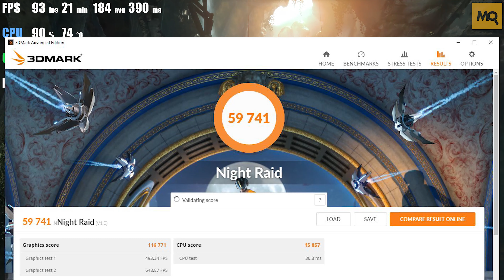ASUS TUF Z390-PRO GAMING обзор материнской платы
ASUS TUF Z390-PRO GAMING можно рекомендовать под процессор Intel Core i5-9600K и условно для Intel Core i7-9700K, позволив провести стабильный разгон по ядру и памяти. Для своей невысокой стоимости она предлагает хороший набор разъемов, аккуратный внешний вид, радиатор для одного из М.2 накопителей и поддержку AURA Sync для двух лент 12V. Из минусов отметим отсутствие USB Type-C и отсутствие поддержки 5V светодиодных лент. Под процессор Intel Core i9-9900K рекомендуем подобрать плату с более продвинутой силовой подсистемой.